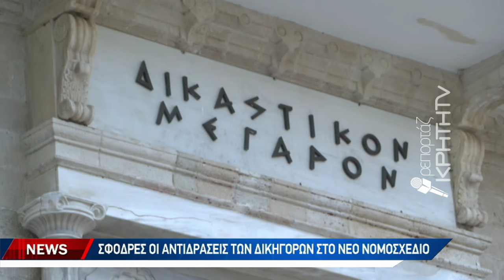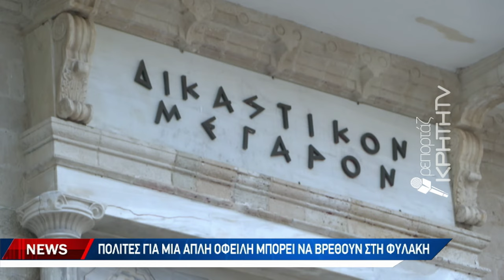Σφοδρές οι αντιδράσεις των δικηγόρων στο νέο νομοσχέδιο